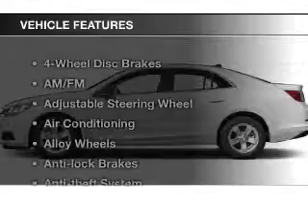2015 Chevrolet Malibu - Birmingham AL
Year: 2015
Make: Chevrolet
Model: Malibu
Trim: LS
Engine: 2.5 L, 4 cylinder
Transmission:
Color: Gray
Mileage: -1
Address:
5499 Highway 280 East